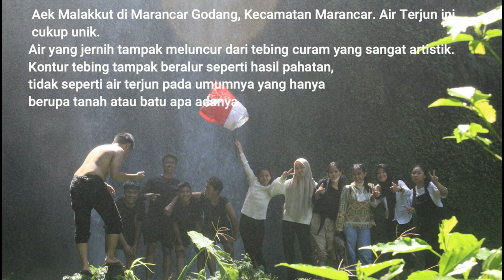AEK MALAKKUT (XI MIPA 2)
Air Terjun Aek Malakkut memiliki air yang sangat jernih dan segar. Kolam di bawahnya begitu asyik digunakan berenang atau sekadar bermain air. Jika tidak membawa baju ganti, traveler bisa menikmati pemandangan alam yang tersaji indah. Selain tebing artistik yang tampak seperti pahatan, pepohonan di sekitar tebing juga rimbun dan sarat kesejukan.Traveler bisa duduk di atas batu-batu untuk menikmati pemandangan atau mengambil beberapa foto untuk dijadikan kenang-kenangan.
Kevin Jhonas, Reyski Sayekti, Tongku Nevin, Fieza Aqilla, Doli Eliezer, Jonathan Augustinus, Ervan Muzakkir, Elfira Rossa, Tasya Putri, Diana Oktavia.

Untuk keperluan bisnis bisa email/WA ke :
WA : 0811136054